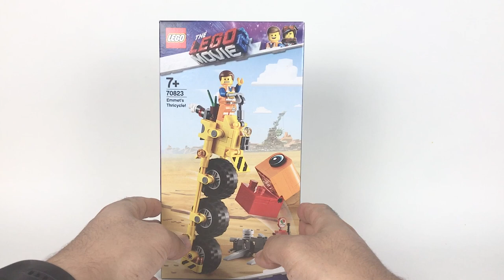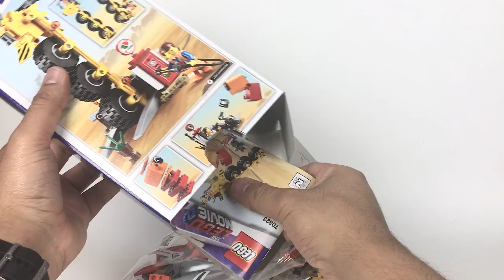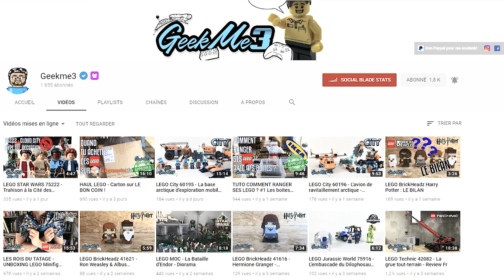The LEGO The Movie 2 - 70823 - Le Tricycle d'Emmet - Le test en Français